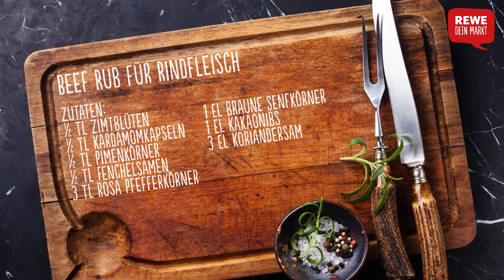Beef-Rub Rezept für das perfekte Grillfleisch- Holger Stromberg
Ein Trend, den man in den USA schon seit vielen Jahren bewundern kann, sind die so genannten Grill-Rubs. Dabei handelt es sich um trockene Gewürzmischungen, die zusammen für ein ganz besonderes Geschmackserlebnis sorgen. Das Fleisch wird dabei mit den Gewürzen eingerieben, daher kommt auch der Name "Rub".

Und das sind die Zutaten, die ihr für den Beef-Rub benötigt:

½ TL Zimtblüten
½ TL Kardamomkapseln
½ TL Pimenkörner
½ TL Fenchelsamen
3 TL rosa Pfefferkörner
1 EL braune Senfkörner
1 EL Kakaonibs
3 EL Koriandersamen
4 EL Langpfeffer